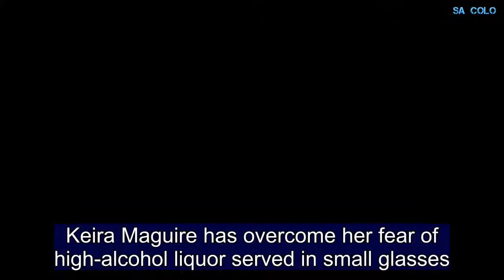Keira Maguire overcomes extreme hesitation to do a shot of alcohol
Keira Maguire has overcome her fear of high-alcohol liquor served in small glasses.Taking to Instagram from her lavish Noosa accommodation on Saturday, the Bachelor In Paradise contestant was seen sinking a shot alongside her new boyfriend, Jarrod Woodgate.'Oh my God, are we really doing this?' the reality TV personality was seen asking Jarrod and two other participants.  'Wait!' she continued. 'Are you sure?!'   Jarrod calmly replied: 'I'm not waiting,' and the sentiment was quickly co-signed by everyone except his girlfriend.Eventually, Keira appeared to succumb to the group's eagerness, announcing: 'Okay, ready? Go!'As her three friends downed their shot, Keira played ultimate prankster, turning to the camera and smiling - still holding her unconsumed shot.She let out an odd, billowing laugh, raising the glass to her lips before the video ended.It's believed the reality star did eventually drink her shot.Jarrod and Keira are currently staying at the lavish Sofitel Noosa Pacific Resort.The lovers had just come from former Olympian Lisa Curry's wedding, where they rubbed shoulders with fellow celebs.They looked smitten as ever, seen sharing a romantic kiss during the proceedings.